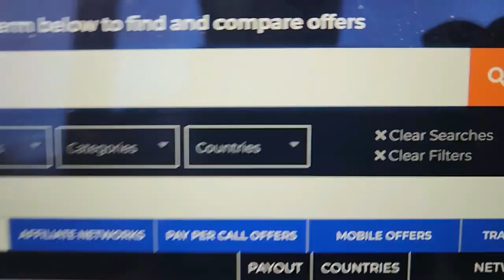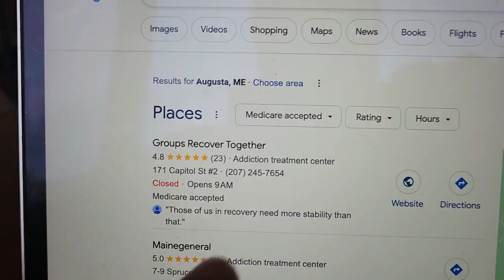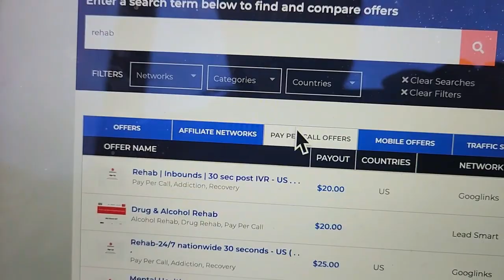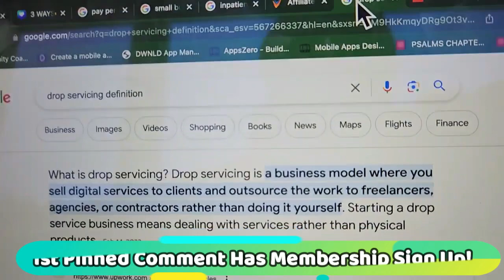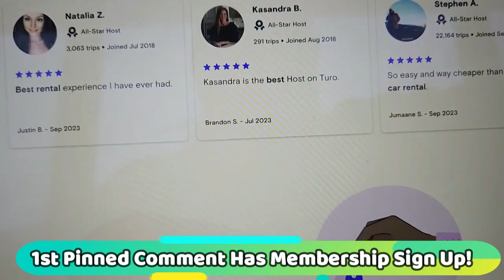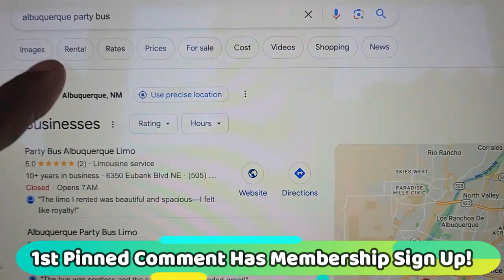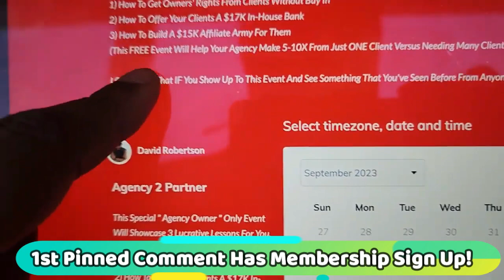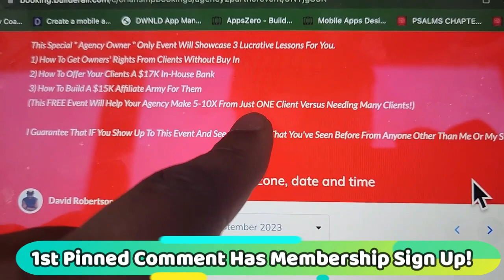3 WAYS👉 Even Broke People Can Earn Money Online And Work From Home(NEW PASSIVE INCOME STREAM)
SCRAPE UNLIMITED LEADS WITH THIS AI TOOL Wanna earn money online this week? Need to make money online fast? Here's a full guide to how to work from home and earn money online as an agency owner. If you have ANY experience with digital marketing or if you own a social media marketing agency, this will help you bring on an abundance of clients/partners. Earning money online working from home will be easier when you do it this way! Pay attention to the entire video. take notes. then take action.